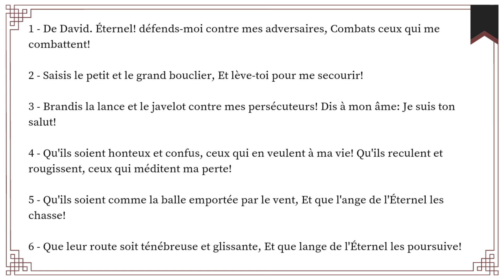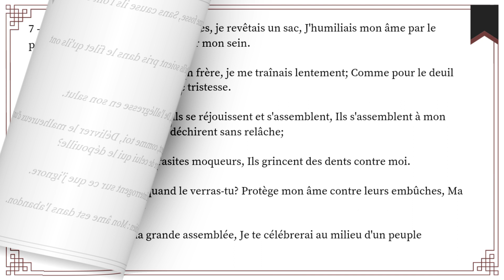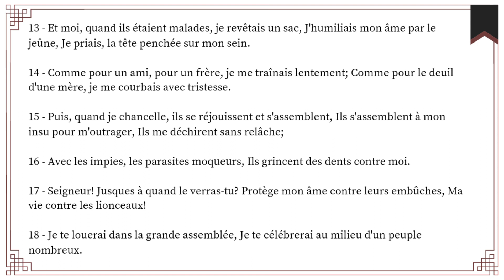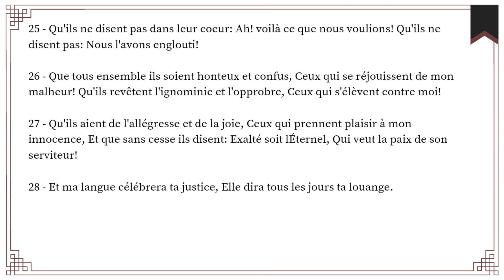PSAUME 35 : commander votre soirée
1- INSCRIPTIONS de la GARDERIE À LA 9ÈME ANNÉE FONDAMENTALE!!!

Adresse 1
59, Imp. Aubry à côté du tribunal de paix de Pétion- ville.

Adresse 2
6,  Imp. St Germain,  rue Claire Heureuse, Pernier 40 (entrée Gros-Jean).

Adresse 3
580, Entre Delmas 70 et 72 en face de  Delmas 99.